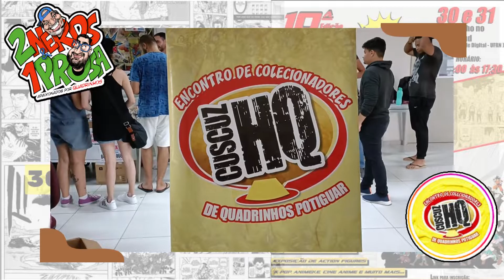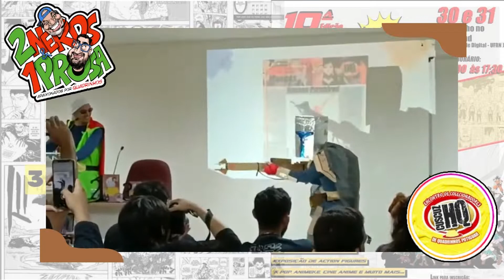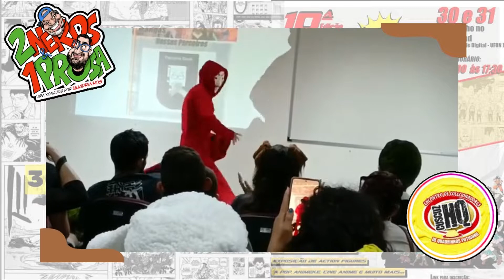10ª EDIÇÃO DO CUSCUZ HQ | EDIÇÃO ESPECIAL - MANGÁ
O 2 Nerds e 1 Prosa marca presença num dos melhores eventos de cultura Pop do Rio Grande do Norte.
O encontro de colecionadores CUSCUZ HQ chega a sua 10ª edição e cada vez melhor.
Acompanhem um pouco de tudo que rolou nos dias 30 e 31 de julho, no IMD, no complexo universitário da UFRN.